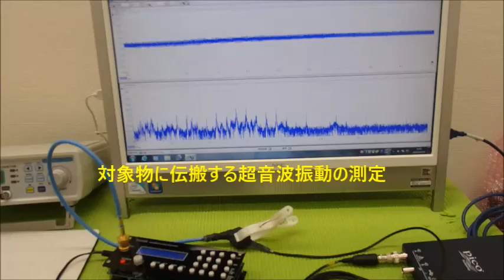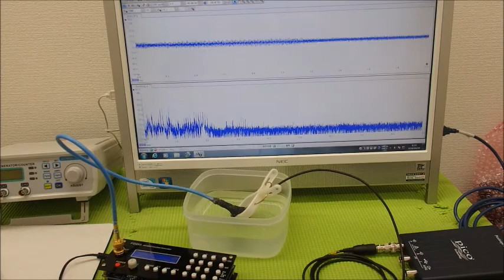超音波の音圧測定解析システム ultrasonic-labo